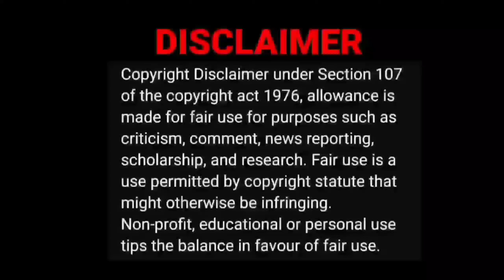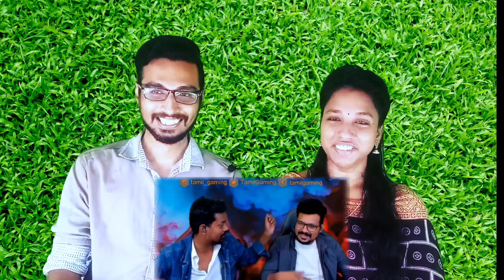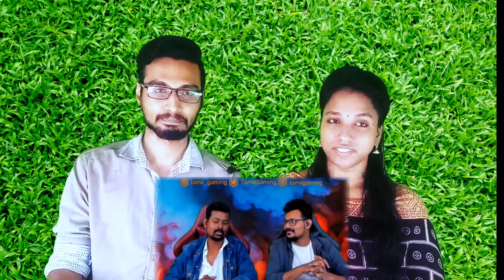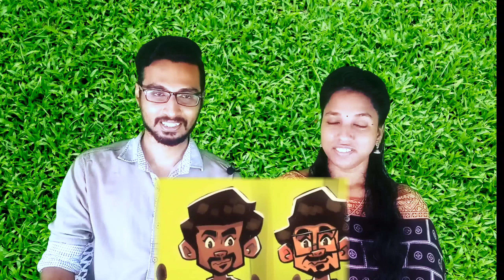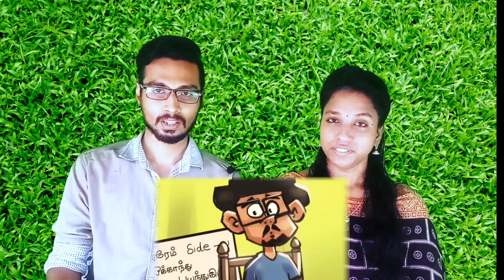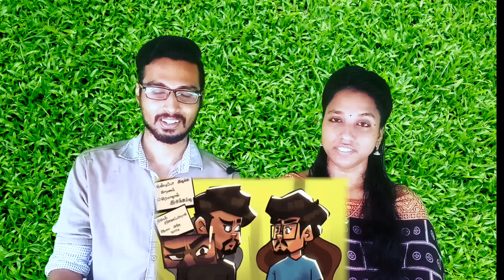Brothers To Me First Tamil CO - OP Story Game😃👌👏 | Tamil Gaming Highlights Video Reaction